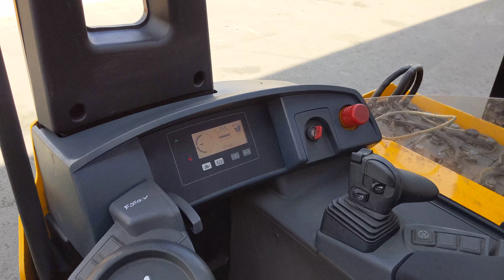35231 - JUNGHEINRICH ETV 214 RETRAK